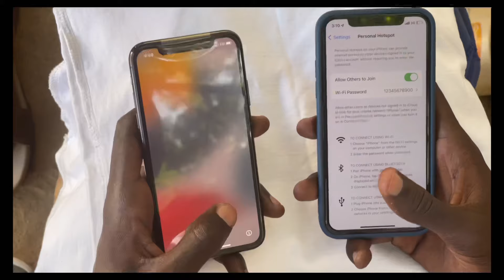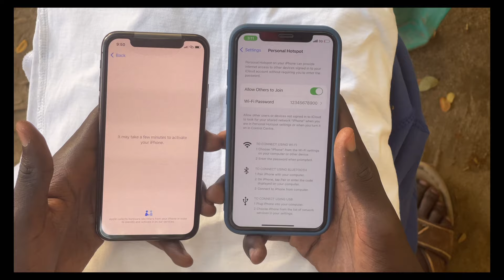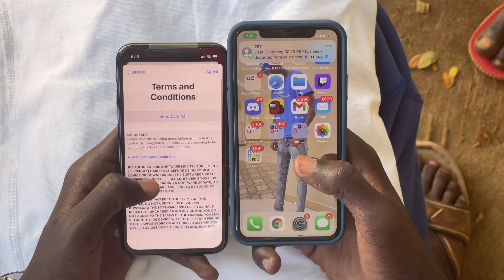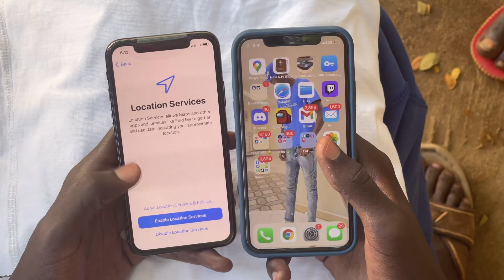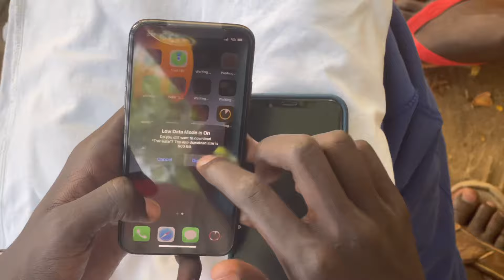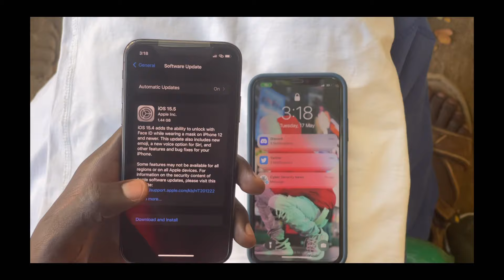How to set up iPhone X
The iPhone X was the most recent big upgrade to the iPhone line- and the former $1000 phone is nearly 5 years old. How does the iPhone X hold up in 2022?

iPhone is disabled connect to iTunes | fix iPhone 6 with iTunes 2021 5|6|7|8|X|11| 12 in 2022

Snap: Add me on Snapchat! Username: official_tesco9